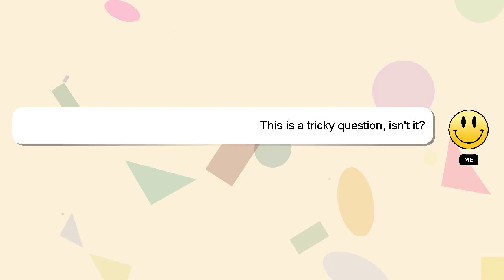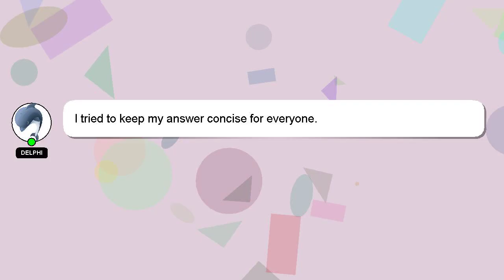NodeJS : Run node js application without port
port : application Run NodeJS without js node